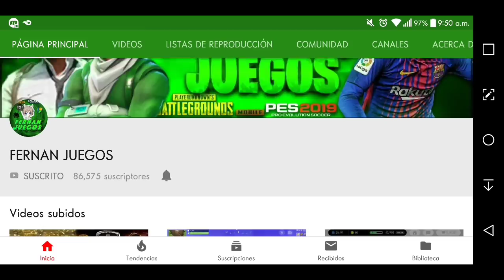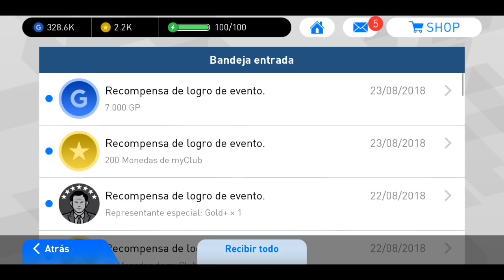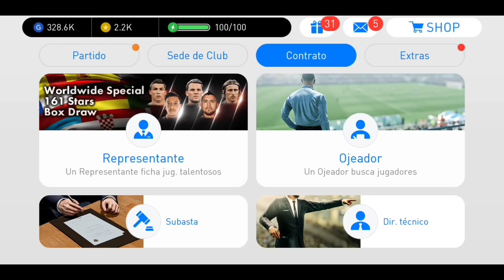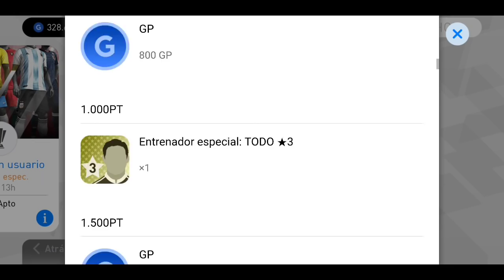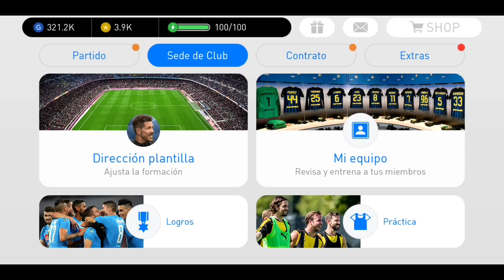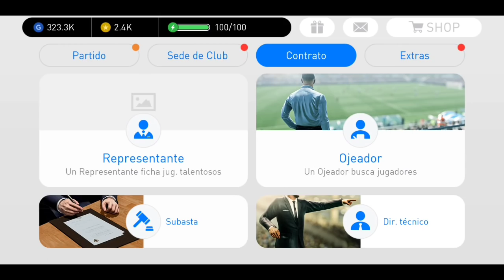EL TRUCO QUE FUNCIONA PARA SACAR BOLA NEGRA PES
Contraseña mardecopas

Gracias por tu apoyo crack deja tu like

GRUPOS DE FERNAN JUEGOS⏬⏬⏬

creditos miniatura : FERNAN JUEGOS